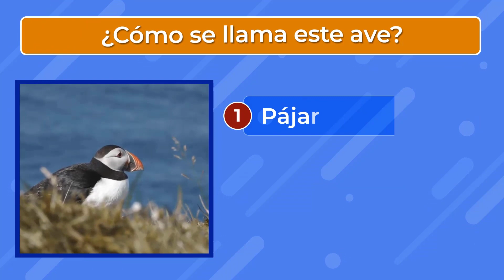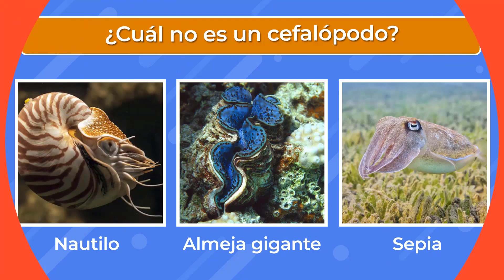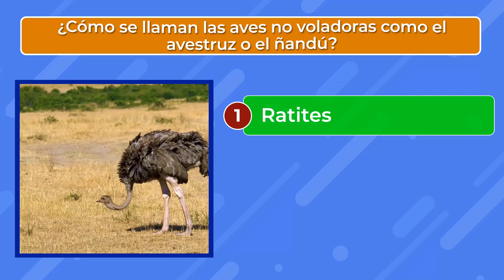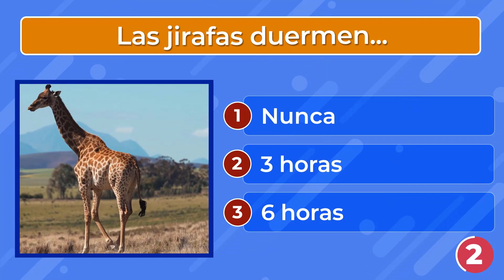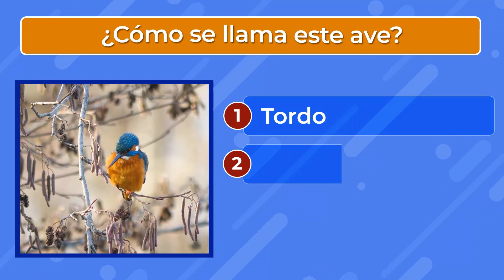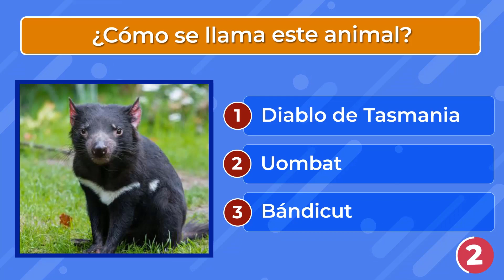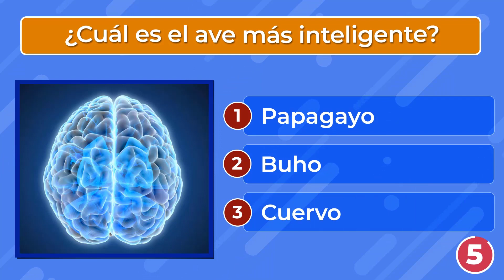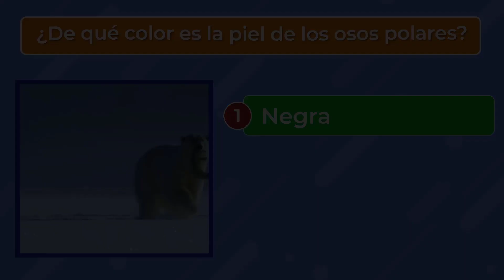¿Cuánto sabes del mundo ANIMAL? Test/Trivia/Quiz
Te proponemos este reto con 30 preguntas sobre animales. Un divertido juego en el que podrás poner a prueba tus conocimientos del mundo animal.